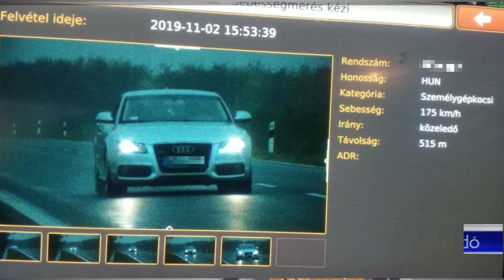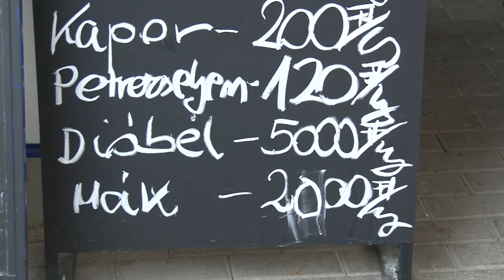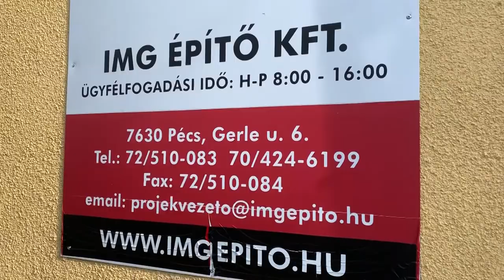Híradó - Tolnatáj TV 20191106